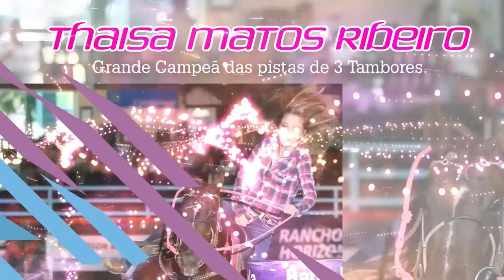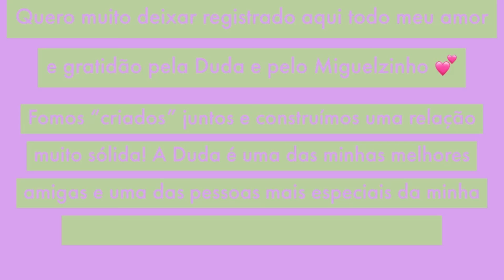EU NUNCA EQUESTRE | COM DUDA E MIGUELZINHO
Oie meus amores!!! Trouxe um eu nunca versão equestre para vocês com meus amores: Duda e Miguelzinho. Eles são filhos do Miguel, meu treinador ❤️ e são muito amigos meus!